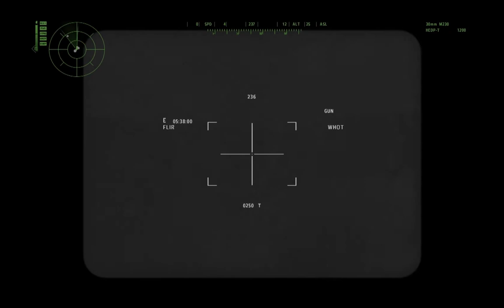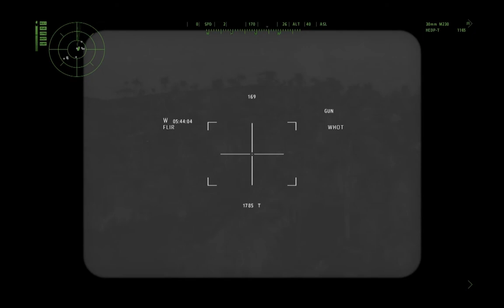Arma 2 - niCe.Team - Highway to Hell